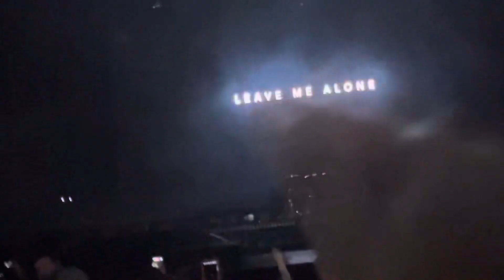May 23, 2024